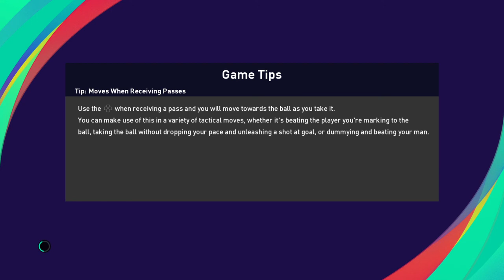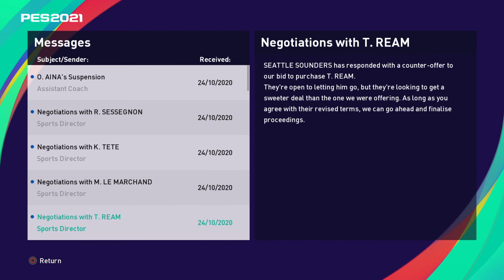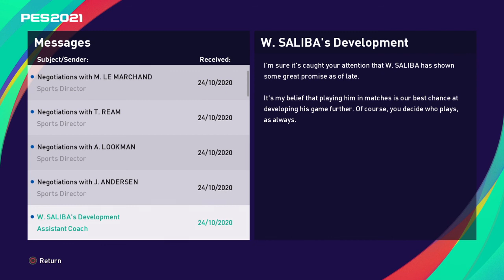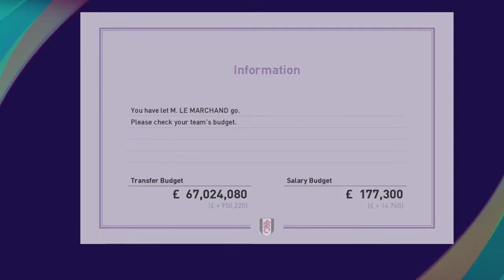PES 2021 Fulham Master League Ep 6: Playing the two time European Cup winners in the FA Cup!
Welcome to the Super Heavyweight Channel!